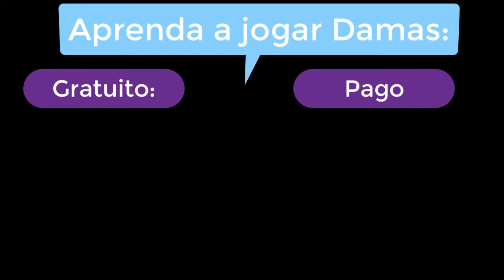♕ 22/09/2024 Obed x Agnelo